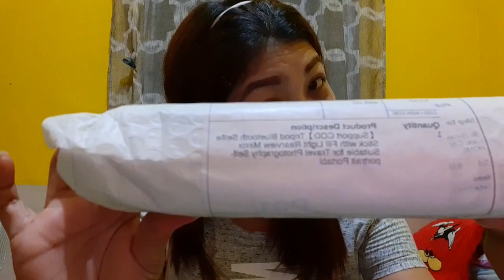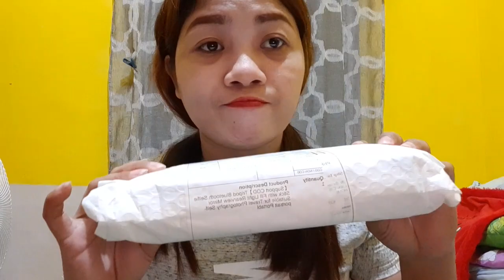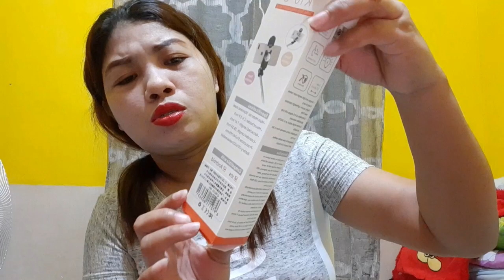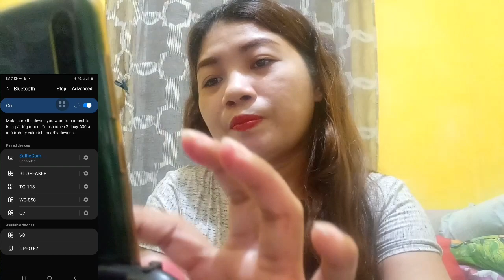UNBOXING K10-S TRIPOD BLUETOOTH | CUTIFYE VLOG & TV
Sulit nga ba ang latest na tripod bluetooth ko na nabili ko sa shoppe?panooring mabuti guyz kung worth it ba ang item nila sa halagang 488 pesos.